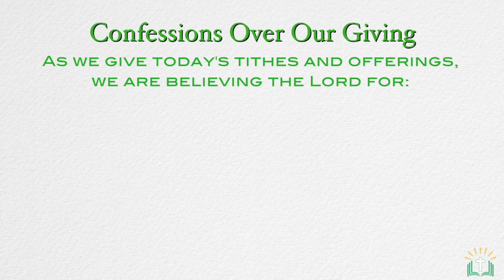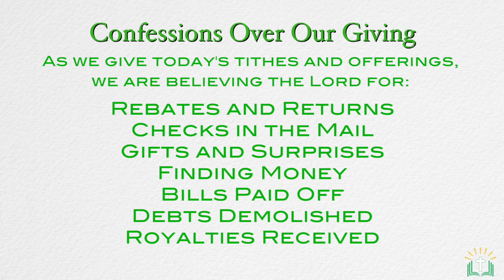Getting The Victory Over Your Giant | Min. Ruth Gibbs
Min. Ruth brings the Word from 1 Samuel 17.